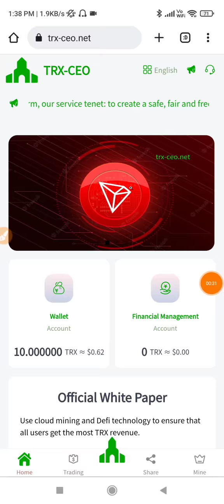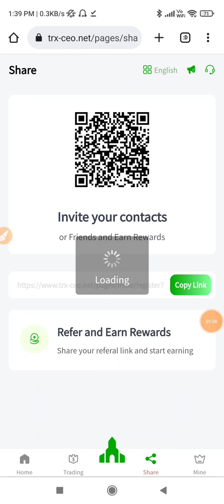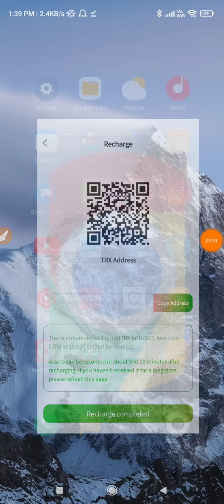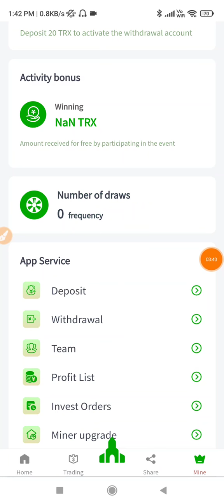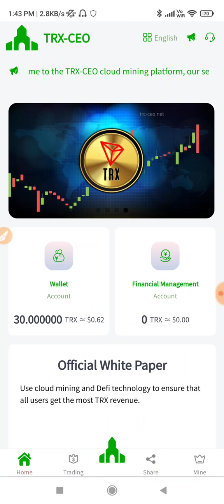💥Earn & Mine free TRX | TRX New Site Today | TRX Cloud Mining Today | NEW EARNING APP